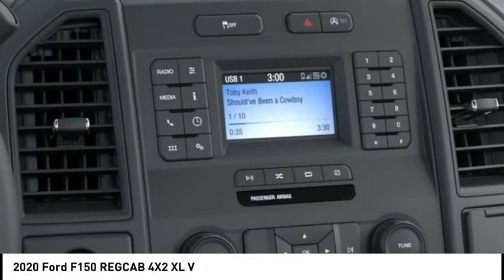2020 Ford F150 REGCAB 4X2 North Hollywood,Los Angeles,San Fernando Valley,Glendale,Burbank G01524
2020 Ford F150 REGCAB 4X2 XL V

5500 Lankershim Blvd.

SUNRISE FORD NORTH HOLLYWOOD, PROUDLY SERVING NORTH HOLLYWOOD, LOS ANGELES, SAN FERNANDO VALLEY, GLENDALE, BURBANK, AND SURROUNDING CALIFORNIA LOCATIONS THIS OXFORD WHITE 2020 Ford F-150 IS EQUIPPED WITH A , AUTOMATIC TRANSMISSION, AND RECEIVES AN ESTIMATED . NORTH HOLLYWOOD CALIFORNIA 91601.